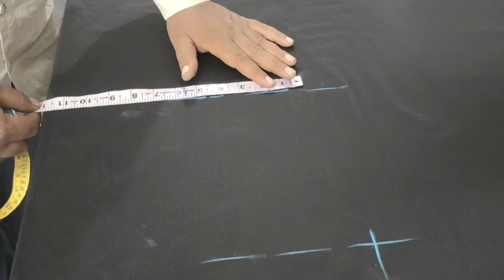burkha cutting || niqab cutting burkha cutting design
Mumbai Fashion ladies Tailor
  today I will be showing you guys